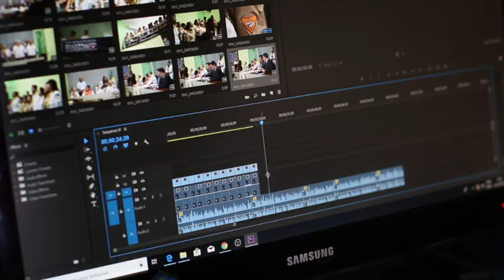Mural de historias II: Bárbara Landeros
Como segunda historia de nuestro mural, viene una pincelada con tintes cinematográficos. Bárbara Landeros, amante del cine de Christopher Nolan y de las series políticas, sabe lo que es vivir una película desde dentro. Durante los últimos once años, se ha convertido en la “directora de orquesta” de todo el equipo detrás de varias producciones cinematográficas. En un mundo tan complejo, Bárbara es consciente del poder de una buena historia: ser productora supone la oportunidad de ayudar dentro de la película… y desde ella.
Opus Dei Oficina de Comunicación